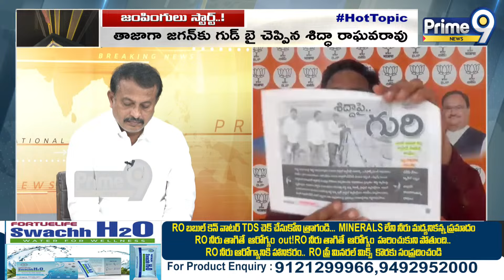జగన్ పై నాన్ స్టాప్ సెటైర్లు లైవ్ లో నవ్వాపుకోలేక పోయిన ప్యానలిస్ట్ లు | BJP Leader Satires On Jagan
LIVE🔴-జంపింగ్ లు స్టార్ట్.! టెన్షన్ లో జగన్.! |Hot Topic Debate With Brahmanaidu | janasena |Prime9